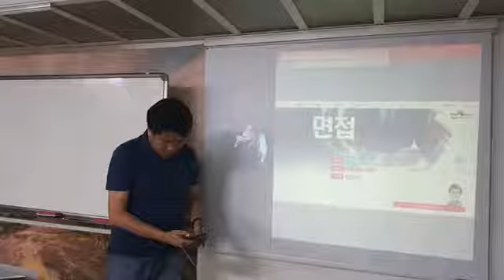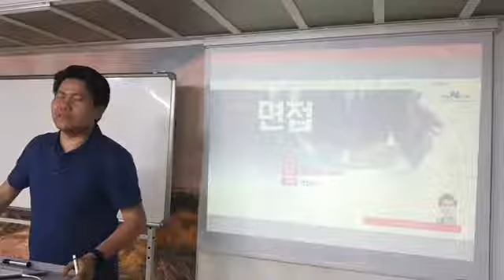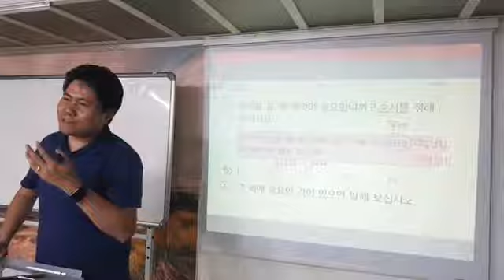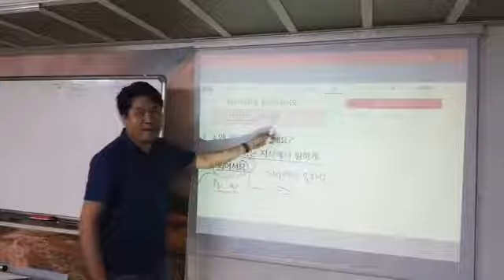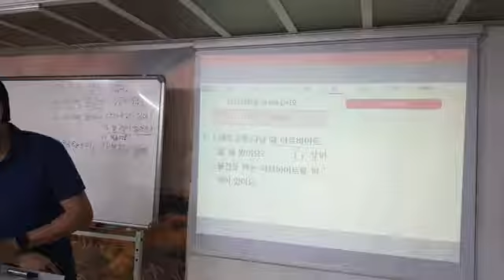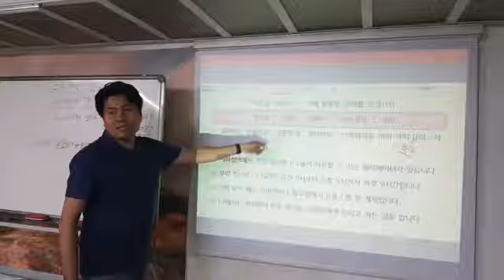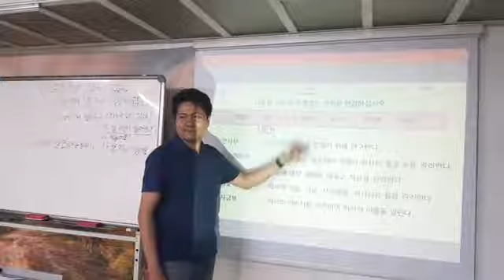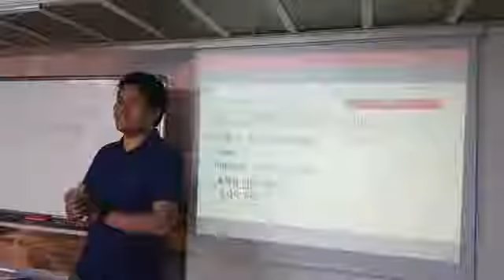비즈니스 한국어 제3과 면접1 មេរៀនទី៣ បទសម្ភាស ភាគ១